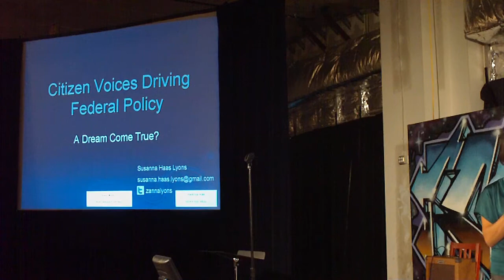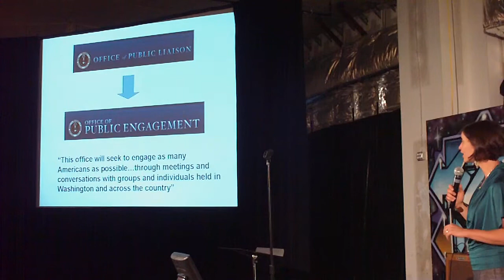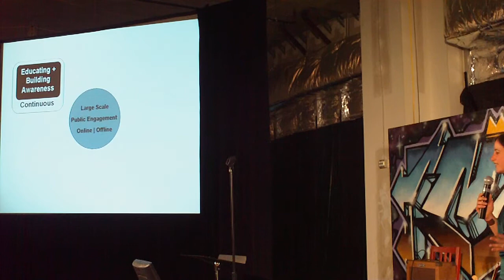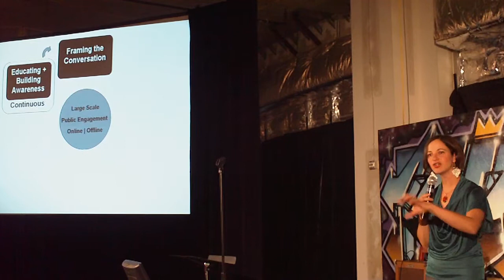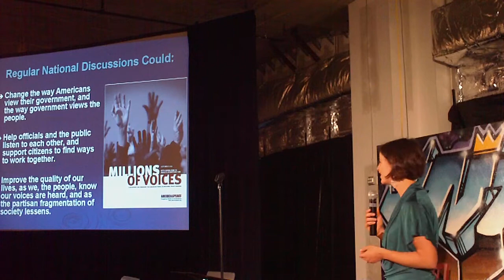Ignite DC #1 - part07 - Susanna Haas Lyons - Citizen Voices Driving Federal Policy A Dream Come True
Ignite DC #1

Susanna Haas Lyons
Citizen Voices Driving Federal Policy - A Dream Come True?

Participation in government, a founding ideal of America, is now a federally mandated opportunity. On his first full day in office, President Barack Obama called for more open, participatory and transparent government. This presentation will recommend a few principles and examples for how federal government can, and should, engage millions of Americans on the issues that matter most to our lives.

About Susanna Haas Lyons:

Susanna Haas Lyons serves as Communications Manager and Program Associate at AmericaSpeaks, the national leader in large-scale citizen engagement. In this capacity, Susanna is responsible for the development and implementation of projects that bring citizens and decision makers together to create better policy. In addition, she manages AmericaSpeaks online, marketing and communications efforts. A practitioner and speaker on how to strengthen governance with citizen voices, Susanna came to AmericaSpeaks in 2005 after a working on a series of innovative citizen engagement projects in Canada. Former positions include Program Associate at the British Columbia Citizens Assembly on Electoral Reform and Stakeholder Engagement Consultant at Envision Sustainability Tools